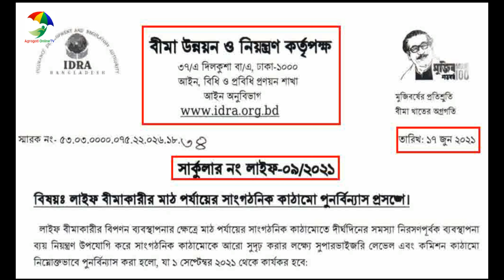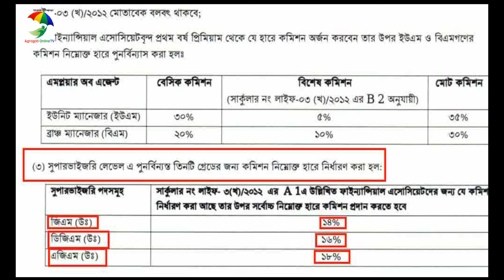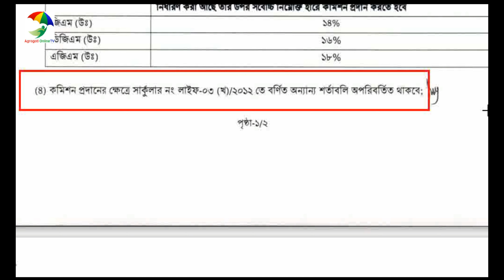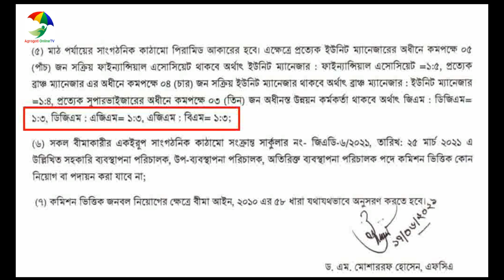আইডিআরএ সার্কুলার- লাইফ ইন্স্যুরেন্স প্রতিষ্ঠানের মাঠ পর্যায়ে সাংগঠনিক কাঠামোর পুনর্বিন্যাস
আজকে কেন এই সার্কুলার নিয়ে আলোচনা করছি। অনেক কোম্পানিতে আগে দেখা যেত একেক ধরনের কমিশন, ভিন্ন ভিন্ন সুযোগ-সুবিধা দেওয়া হতো। এই সার্কুলারের মাধ্যমে যা পূর্বের সকল ধরনের পদবী এবং  সাংগঠনিক কাঠামোর পুনর্বিন্যাস করে  সকল কোম্পানির জন্য একই ধরনের সুযোগ-সুবিধা নির্ধারণ করা হয়েছে। আইডিআরএ সার্কুলার- লাইফ ইন্স্যুরেন্স প্রতিষ্ঠানের মাঠ পর্যায়ে সাংগঠনিক কাঠামোর পুনর্বিন্যাস সম্পর্কে আলোচনা বিস্তারিত জানতে পারবেন।